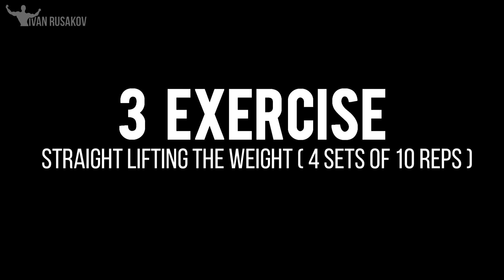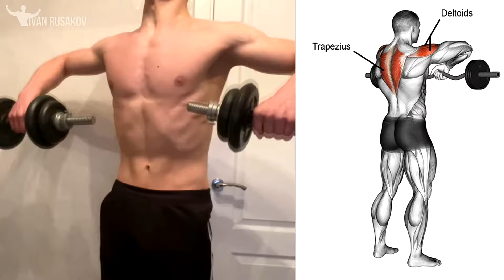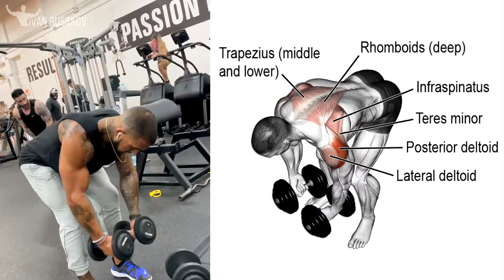Top Exercises For Wider Shoulders ( Front, Middle, Rear )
Top Exercises For Wider Shoulders Workout ( Front, Middle, Rear ) by Ivan Rusakov

The best exercises for your shoulders. I personally used these exercises and they helped me achieve good results in 30 days. Try it yourself and you will see that this is the best shoulder muscle workout !

Shoulders Workout | Shoulders 3D | Shoulders Top Exercises | V Taper Body Workout